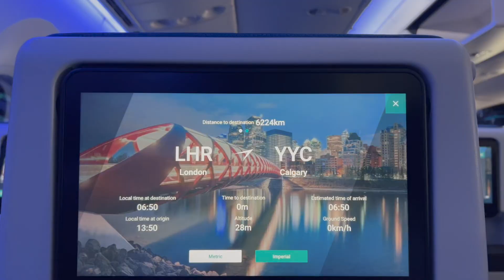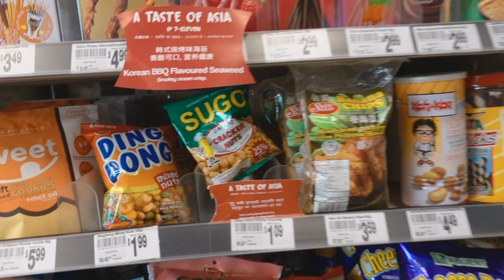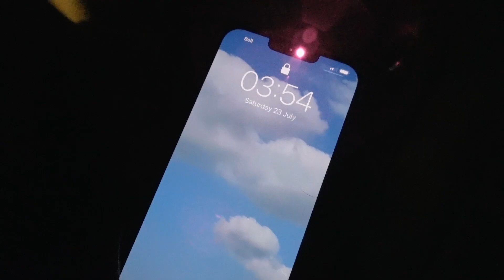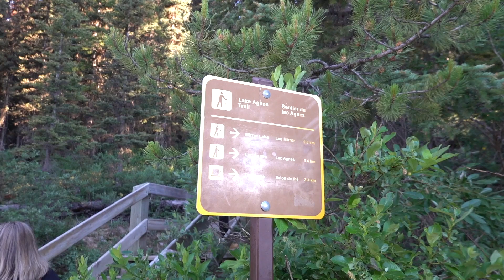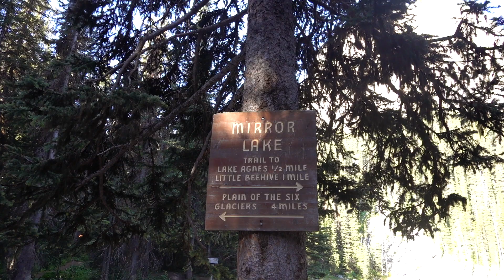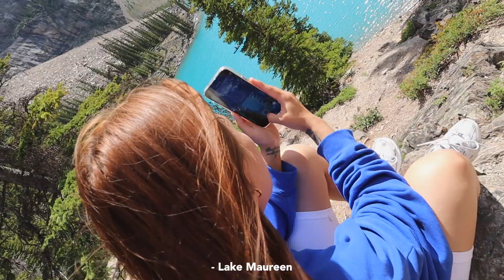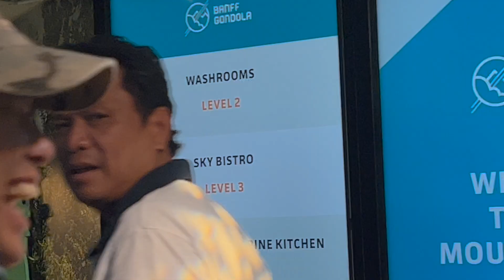CANADA Travel Vlog ♡ Moraine lake, lake Louise, cute tea house, and Banff town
It’s mine and my family’s first trip after the covid lockdown and I’m soooo excited to visit Canada and reunite with my cousins. We went to Alberta and walked around the most beautiful lakes in the world; Moraine lake and Lake Louise. We then strolled around the most picturesque town in Banff. Join me on the first part of my Canada Travel Vlog and enjoy the surreal views!

⟡ CharmieJanee

✞ “Don't be too busy comparing your journey to others that you end up missing yours” - Deuteronomy 31:8